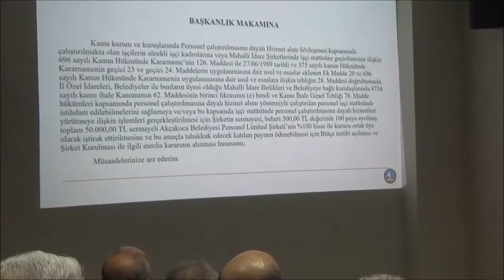BELEDİYE YENİ BİR ŞİRKET KURUYOR